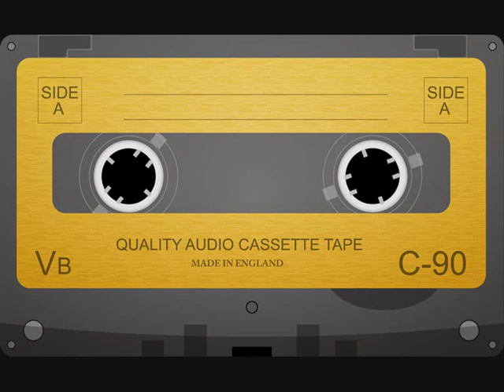Start it up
The JackRabitts (mustard sauce Dijon)